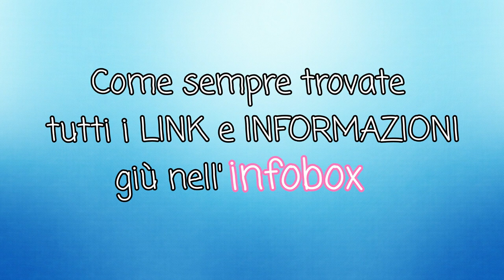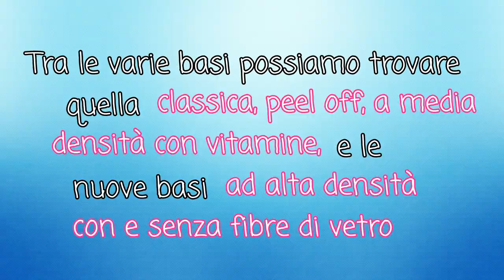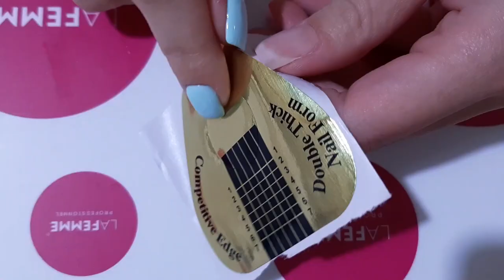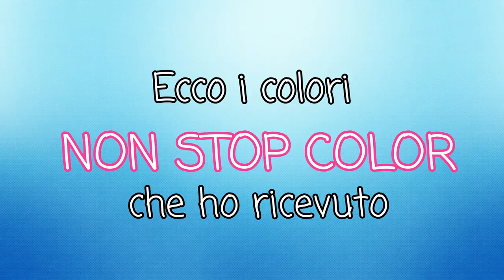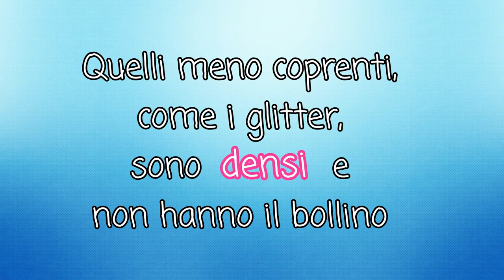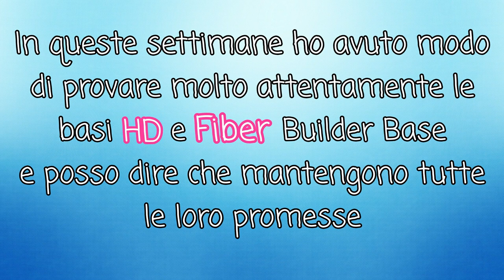Fiber e HD Builder Base LaFemme | Ricostruisco un unghia con la base semipermanente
Ciao a tutti, in questo video vi farò vedere i prodotti LaFemme che ho ricevuto dal sito

Vi invito ad iscrivervi al loro gruppo facebook per non perdervi le loro promozioni e le novità

Vi ricordo che ogni mese potrete trovare offerte e sconti fino al 40% su prodotti selezionati e per non perdervi nessun prodotto, potrete trovare le novità nella sezione apposita.

Basi LaFemme: io ho ricevuto la colorazione F002 per quanto riguarda la base Fiber Builder Base, un bioanco lattiginoso. Questa base è adatta per unghie fragili e sottili, contengono vitamine e fibre di vetro e si posso utilizzare per fare bombature e ricostruzioni medio/corte. Sono ad alta densità e autolivellanti e si possono usare come base per gel colorati e costruttori.

Per quanto riguarda la base HS Builder, ho ricevuto la colorazione G003, un cover beige. Anche questa base è ideale per unghie fragili e sottili, rispetto alla base Fiber è meno rigida, è perfetto per fare bombature e ricostruzioni molto corte. Anche questa base è autolivellante e densa.

Di seguito potrete trovare tutti le basi disponibili del marchio, oltre alla base HD e Fiber Builder, possiamo trovare le basi classiche, a media densità con vitamine e peel off

Inoltre vi ricordo che tutte le basi non necessitano del primer, lo si usa solo per unghie difficili, però è necessario l'utilizzo del nail prep.

Tutta la linea Non Stop Color sono 7-FREE, grazie a questa nuova formula non si hanno sollevamenti, in più sono anche ULTRA HD, cioè hanno una formulazione densa e pigmentata, non lasciano striature e sono autolivellanti. I sempipermanenti Ulta HD sono segnalati con l'aposito bollino sul tappo, non lo hanno tutti, come le colorazioni dei glitter, non sono molto coprenti ma comunque densi

Arriviamo ai Top Coat. Possiamo trovare 3 tipi di top coat: quello lucido con dispersione, quello lucido senza dispersione e quello opaco. Io ho provato quello lucido senza dispersione e mi ci sono trovata bene, mantiene il finish lucido per lungo tempo.

Questo è tutto, se avete domande non esitate a chiedere con un commento qui sotto :)
Fatemi sapere cosa ne pensate di questi prodotti, se li avete già provati o se ne siete interessati.
A presto!

Video editor program:
HitFilm Express
Cosa uso per editare:
HitFilm Express